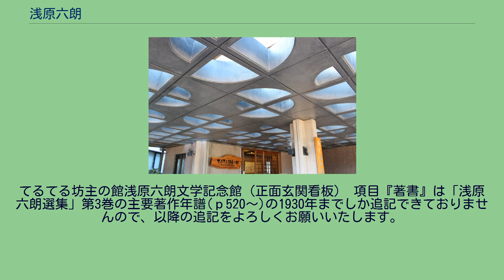浅原六朗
浅原 六朗（あさはら ろくろう、1895年2月22日 - 1977年10月22日）は、日本の小説家、作詞家、俳人、大学教授。
代表作は「ある自殺階級者」「H子との交渉」「混血児ジヨオジ」など。
童謡「てるてる坊主」の作詞者、浅原鏡村としても知られる。
1982年₍昭和57年₎3月27日　てるてる坊主の館浅原六朗文学記念館が竣工。
同年6月1日に開館となった。
館内には浅原六朗の蔵書・ノートに書かれた青春日記・交友のあった作家たちの書簡及び写真、自筆の書や筆記用具なども展示されている。
また、隣接する池田町文化財資料館にも「町ゆかりの文学者」として紹介されており、長野県池田町を代表する文学者である。
てるてる坊主の館浅原六朗文学記念館（正面玄関天井） てるてる坊主の館浅原六朗文学記念館（外観） また、町役場の屋上で鳴らされていたサイレンも、「てるてる坊主」のメロディーに替わった。
長野県北安曇郡池田町村の酒造業「飯田屋」の四男として生まれる。
父の慈朗が牧師をしていた福島県石城郡平町（現・いわき市）へ移る。
1919年早稲田大学英文科卒。
実業之日本社に入社。
1928年に退社し、作家に専念する。
1930年、新興芸術派倶楽部の結成に参加、モダニズム文学の作家として活躍。
のち久野豊彦と新社会派を称する。
その後、通俗小説、少年読み物を書く。
1934年日本大学藝術学部講師、のち教授。
1968年帝京大学文学部教授。
「てるてる坊主」などの童謡を浅原鏡村の名で作詞した。
また大正末期から昭和の初めにかけて、プロレタリア文学の台頭に反対する新興芸術派の有力な働き手として、モダニズム文学運動の一翼をになった。
晩年は横光利一の勧めで俳句も始め、「人間俳句」を提唱、「俳句と人間の会」を主宰した。
1977年、長野県軽井沢町の病院で脳血栓で死去。
てるてる坊主の館浅原六朗文学記念館（正面玄関看板） 項目『著書』は「浅原六朗選集」第3巻の主要著作年譜(ｐ520～)の1930年までしか追記できておりませんので、以降の追記をよろしくお願いいたします。
（KyosenYuki）